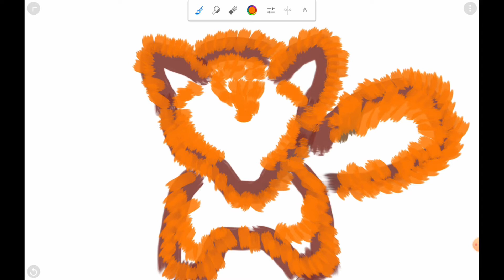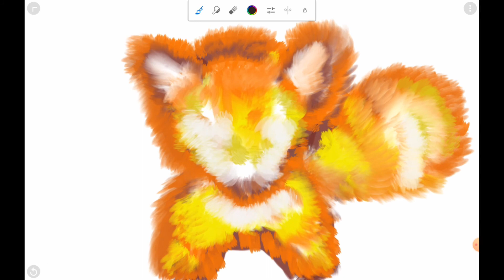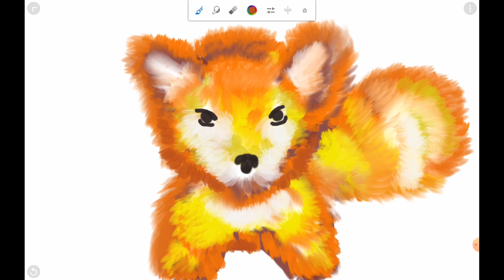Лисенок / Fox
Продаю свої картини/ I sell my pictures!